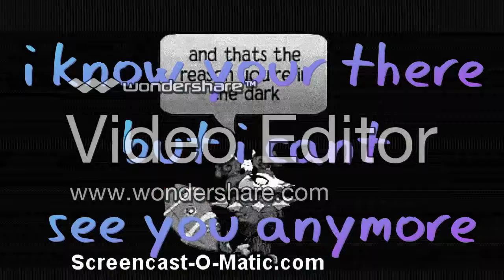animaljammusicvideo i need your love by calvin harris ft ellie goulding *may be flashy for some ppl*